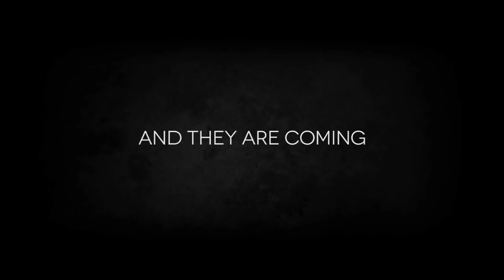Alienate Official Trailer #2 (2014) HD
Alienate Official Trailer #2 directed by Michael Shumway and starring Blake Webb, Tatum Pónce, Jaclyn Hales.

At the end of his marriage, David leaves on a business trip to give his wife much-needed space. When airplanes start mysteriously falling out of the sky and cell towers fail across the nation, he finds himself trapped. The Earth falling to an alien invasion, David fights to return to whatever is left of home.

Release Date: 2014
Director: Michael Shumway
Cast: Blake Webb, Tatum Pónce, Jaclyn Hales
Genre: Drama, Horror, Sci-Fi
Country: USA